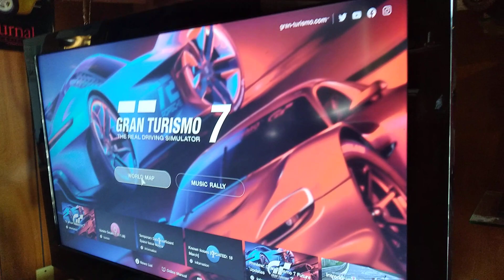Axial SCX24 RedDeadBolt MudSlingers on the Rocks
New rc4wd MudSlingers on the RedDeadbolt 1st run . These tires are GREAT 👍